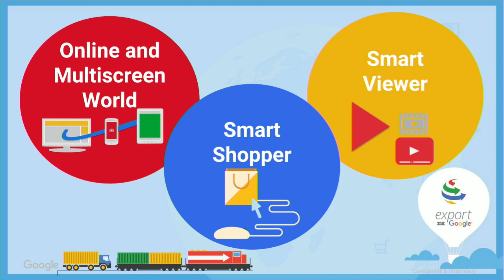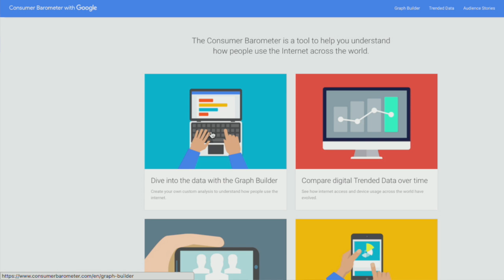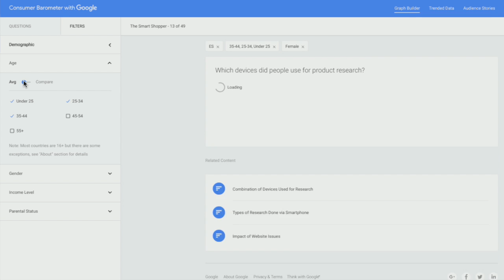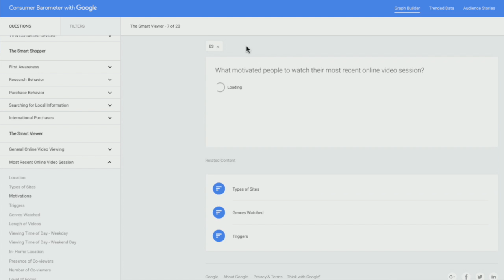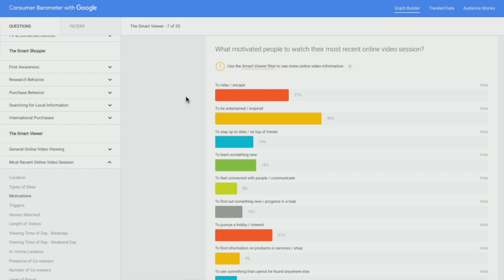Export@Google NYC 2016: Go Global with Consumer Barometer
What's the customer journey in Export, and how do you identify the right markets to export to? John Senyard, Google Export Consultant, will walk you through a powerful Export tool to aid in market identification.